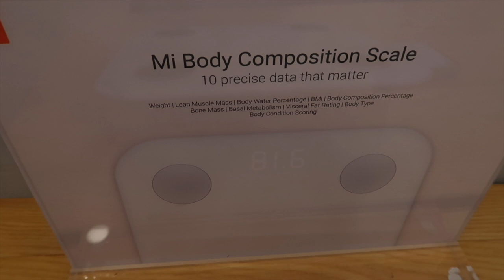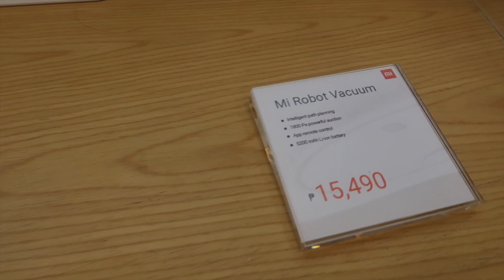MS. CATRIONA MAGNAYON GRAY | How did the Ms. Universe 2018 affected me?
Aside form her famous lava walk, our very own Miss Philippines, Ms. Universe 2018 has a very big heart for children. As she endeavors to give assistance and help through her honest answer to the final question given to her in the pageant competition. Nakita ng buong universe ang ganda, galing, at puso ng isang tunay na Pinay. Ano mga personal na natutunan ko?

Clothing & Linens
-Long Sleeves Newborn
-ShortSleeves Newborn
-Sleeveless Newborn
-Newborn Pajamas
-Mittens
-Booties
-Baby Cap
-Receiving Blanket

Others
-Camera
-Baby Paracetamol
-Alcohol
-Cotton buds
-Pacifier

Computer:
13" Macbook Pro 128GB

Others:
Hard Drive: